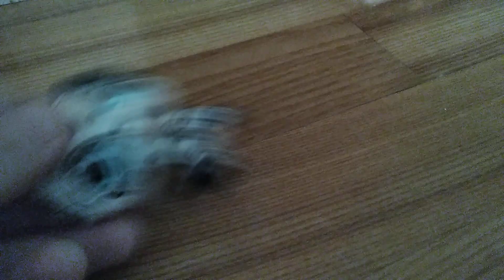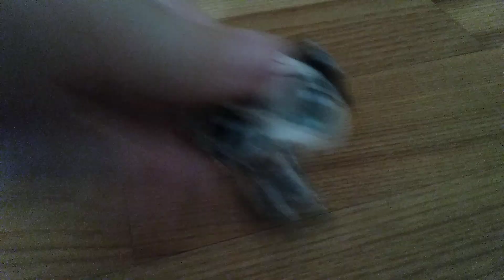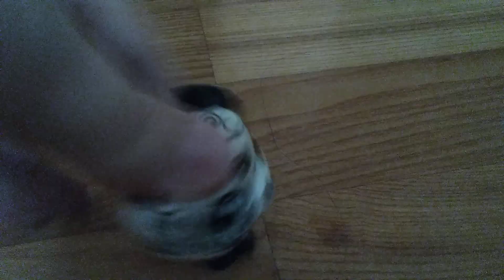20 października 2024